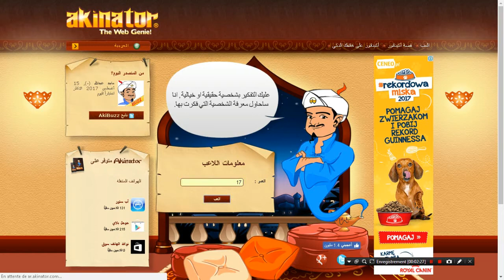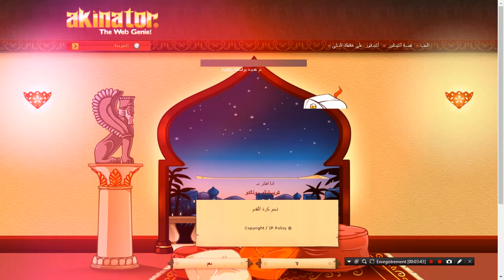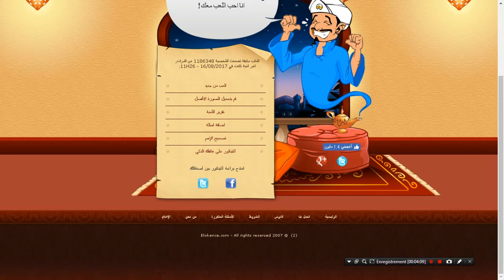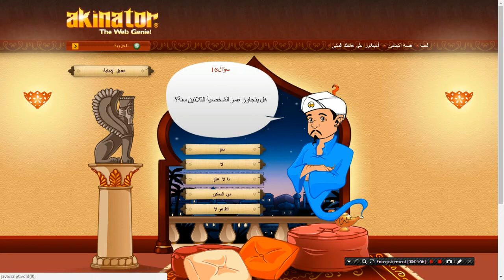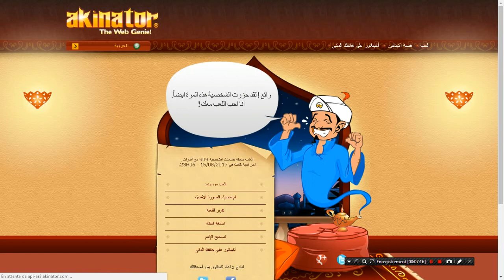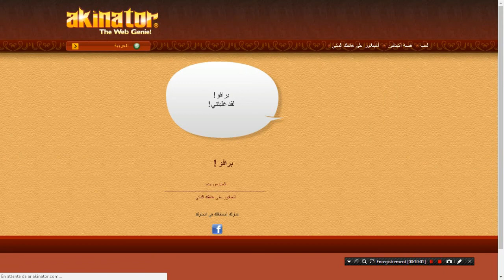Akinator #3 Ya3raf Ga3 Nas | جابها